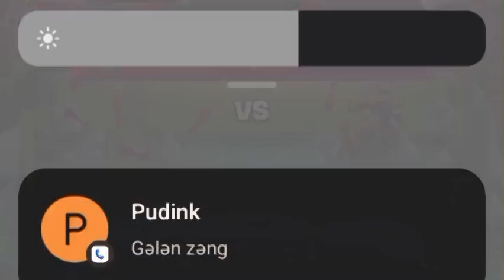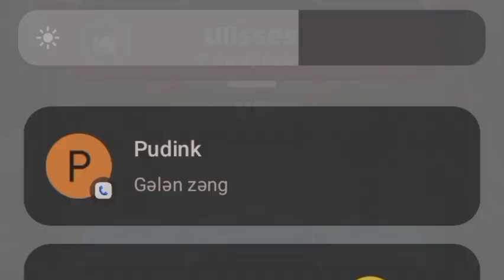🏰 Fortress Frenzy! 🏰gaming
Welcome to the Royal YouTube channel! 🎉

👑 About Us:
Royal is your ultimate destination for all things gaming, with a special focus on the exciting world of Clash Royale. Join us for epic battles, strategy guides, in-depth card analyses, and much more. Whether you're a seasoned Clash Royale pro or just starting your journey, our content is tailored to gamers of all skill levels.

Your support fuels our passion for gaming, and we're eager to share it with you. Thank you for choosing Royale!

As Clash Royale fans, we're thrilled to have you with us on this incredible gaming journey.

Please replace YouTube with your actual social media links and website URL.